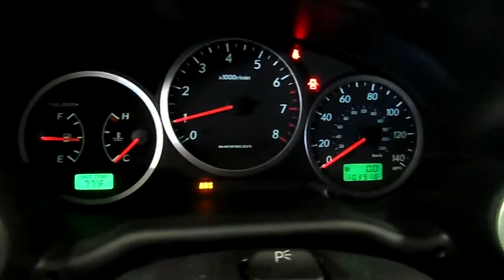13E0504 2006 SUBARU IMPREZA WRX,2.5,M.T.,AWD,103918 MILES,MORRISON'S AUTO SALVAGE YARD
13E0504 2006 SUBARU IMPREZA WRX,2.5,M.T.,AWD,103918 MILES,MORRISON'S AUTO SALVAGE YARD